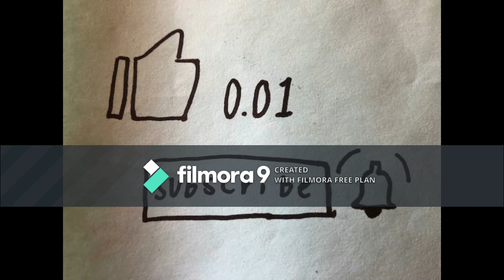Get To Know Me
I will soon update everyone on my post schedule. See you, three viewers, next time. Don't forget to check out the channels below and show them some support.